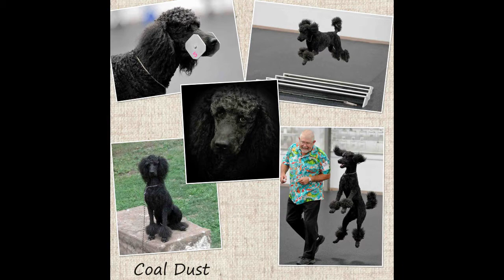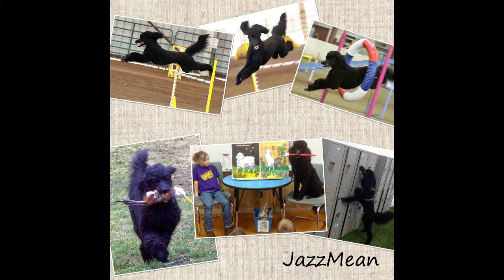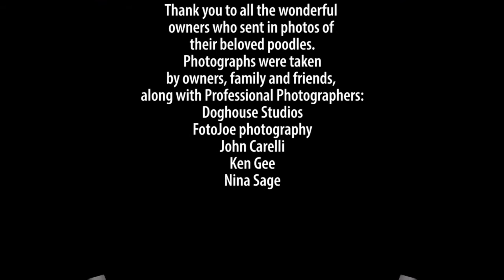Tudorose Poodles born between 2008 and 2010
This is the fourth in a five-video series chronicling, through photos, the 40+ year history of Tudorose Standard Poodles, a kennel founded in 1972 by Jac Harbour, to create happy, healthy, confident, sound  and versatile standard poodles.  The first video presented the foundation sires and dams and the early Tudorose generations.  The second and third videos featured Tudorose poodles born 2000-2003 and 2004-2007.

In this fourth video are collages of Tudorose poodles born from 2008 through 2010.  A generation in its prime - or on the cusp - many are already multi-titled, multi-honored in agility, field, conformation, obedience, herding, tracking and canine nosework.  The active, athletic lifestyles of these poodles can be seen in the photos, including in the short, minimalistic, non-traditional grooming some have.  Also to be noted are the smaller individuals, the result of selective breedings of Tudorose standards to klein poodles for genetic diversity.